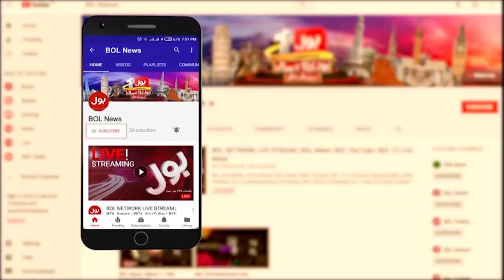Hukumat Ki Nayi Qanoon Saazi Ka Maqsad Kiya? | Aamir Zia Exposed | Breaking News